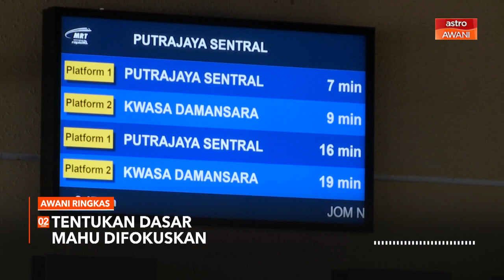AWANI Ringkas: Kerja pembaikan paip pecah selesai